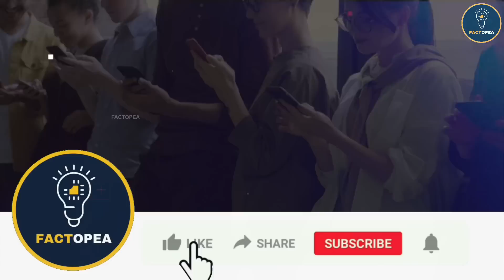कैसे बना था Mukesh Ambani का सबसे महंगा घर ANTILIA? | This is how Antilia was made.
ऐसे बना था दुनिया का सबसे महंगा घर Antilia? | How Mukesh Ambani's House Antilia Made?

एंटीलिया (Antilia) का निर्माण 2006 में शुरू हुआ और लगभग 2 बिलियन डॉलर की लागत से 2010 में पूरा हुआ। इमारत को भूकंप प्रतिरोधी और तेज हवाओं का सामना करने के लिए डिजाइन किया गया था, जो इस क्षेत्र में आम हैं। इमारत उन्नत सुरक्षा प्रणालियों से भी सुसज्जित है, जिसमें बुलेटप्रूफ खिड़कियां और छत पर एक हेलीपैड शामिल है।

एंटीलिया (Antilia) में एक अनूठी और अपरंपरागत डिजाइन है, जिसमें कई विशेषताएं हैं जो इसे पारंपरिक ऊंची इमारतों से अलग करती हैं। उदाहरण के लिए, इमारत में कई बगीचे और खुले स्थान हैं, जिनमें एक आउटडोर स्विमिंग पूल और एक बड़ा, बहु-स्तरीय आलिंद है जो भवन के मुख्य प्रवेश द्वार के रूप में कार्य करता है। इमारत में कई अनूठी सुविधाएं भी हैं, जिनमें एक निजी मूवी थियेटर, एक हेल्थ क्लब और एक बॉलरूम शामिल है।